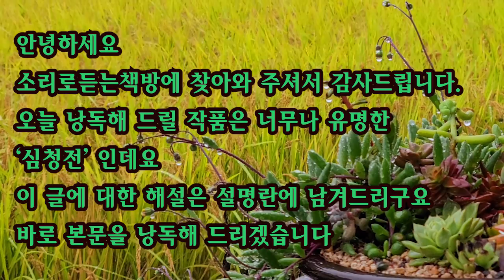[고전소설오디오북] 심청전 / 판소리계소설 / 황해도 황주군의 마을 도화촌 출신인 심청은 맹인 심학규를 아버지로 두고 태어나자마자 어머니를 여의고, ....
제목 : 심청전
작가 : 미상

한국의 고전소설이자 판소리계 소설로, 맹인인 아버지 심 봉사의 눈을 띄우기 위해 공양미 삼백석에 몸을 팔아 인당수에 몸을 던지는 효녀 심청의 이야기를 다룬다.

*작품의 분석
1) 우리나라의 효 사상
우리나라는 예부터 효를 백 가지 행동의 기본이 된다고 여겨 무척 중요하게 생각해 왔다.

고조선 시대에도 부모를 공경하라는 의미의 가르침이 널리 전해졌으며, 삼국 시대에는 효심이 깊은 사람에게 상을 주어 모범이 되게 하였고, 고려 시대에는 효심이 깊은 사람을 관리로 뽑는 제도를 실시했을 뿐 아니라, 효를 실천한 사람에 대한 설화를 모아 엮은 《효행록》이 만들어지기도 했다.

효는 유교 사상을 국가의 근본으로 삼은 조선 시대에 와서 더욱 강조되었다. 효 사상을 널리 퍼뜨리기 위해 많은 책이 만들어지기도 했다.

충신과 효자, 열녀의 행동을 모아 담은 《삼강행실도》를 비롯하여 서당의 교재로 사용되었던 《동몽선습》, 천자문을 익힌 아이들이 교과서로 삼았던 《이륜행실도》와 《오륜행실도》 등은 어릴 때부터 효에 대한 기본적인 지식을 심어 주었다.

특히 효에 관한 공자의 말씀을 정리한 《효경》을 우리글로 옮긴 《효경언해》를 통해 더 많은 사람들이 그 내용을 접하게 되었다. 이 책에서는 부모에 대한 효도를 바탕으로 집안의 질서를 세우는 일이 나라를 다스리는 근본이며, 효도야말로 모든 신분 계층에 골고루 적용되는 최고의 덕목이라는 것을 강조하고 있다.

이렇게 효 사상은 예전부터 우리의 민족 신앙과 같았고, 조선 시대에 이르러 유교 사상의 영향으로 더욱 체계화되고 엄격해진 것이다.

2) 심청전이 전하는 효의 참 의미
《심청전》을 통해 조상들이 전하고자 했던 가장 중요한 것은 심청의 지극한 '효'일 것이다. 인간을 가장 인간답게 하는 효, 그것을 실천해 나가는 어린 심청의 모습을 통해 우리가 인간으로서 반드시 지켜야 할 도리를 깨닫게 해 준다. 효에 대한 인식이 없으면 인간의 기본적인 윤리가 무너지게 된다.

그렇기 때문에 오늘날 《심청전》이 주는 교훈은 그 감동이 더욱 크다. 영국의 역사학자 아놀드 토인비는 한국이 효 사상으로 인류 문명에 이바지할 것이라고 말했다. 이것은 전 인류에게 효 사상이 필요하다는 것을 의미하기도 한다. 오늘날에도 사회의 구성원으로 살아가기 위해 효는 여전히 가장 중요한 덕목인 것이다.

《심청전》에는 자극적인 소재도, 주인공을 괴롭히는 인물도 등장하지 않는다. 그런데도 이야기가 흥미진진한 것은 주인공이 '세상'이라는 거대한 존재와 맞서고 있기 때문이다. 심청이 절대 이룰 수 없을 것 같은 일을 이루고 세상에 대한 승리를 거둔 것은 희생과 효심을 바탕으로 한 것이기 때문에 더욱 감동을 주고, 선한 마음의 힘을 일깨워 준다.

3) '효'에 감춰진 '효'의 잔혹한 얼굴
우리나라에는 아버지의 병을 고치기 위해 목숨을 걸고 험난한 여정을 택한 바리공주 이야기, 병 깊은 어머니를 위해 한겨울에 딸기를 찾아 나선 효자 이야기, 허벅지 살을 잡숫게 해 어머니 병을 낫게 한 상덕 이야기까지 지극한 효성을 다룬 수많은 이야기들이 전해진다.

이야기 속 자식들은 하나같이 어떤 형태로든 희생을 한다. 그러니까 얼마나 힘든 일을 해내느냐에 따라 효자, 효녀로서의 명성이 달라질 뿐 아니라 훌륭한 사람으로 인정받는다. 그 정도로 우리나라에서 효는 사람의 품성을 평가하는 중요한 기준이었다.

공양미 삼백 석 시주를 약속하고 온 뒤 걱정하는 아버지에게 심청은 한겨울에 잉어를 잡아 부모를 모신 왕상과 눈 속에서 죽순을 구해 부모님께 드린 맹종이라는 효자 이야기를 하며 자신 역시 효성이 지극하면 공양미 삼백 석을 구할 수 있을 거라 말하는데, 이는 당시 사람들의 생각을 엿볼 수 있는 대목이다.

즉 불가능한 것을 기어이 가능한 것으로 만드는 것이 효의 힘이라 믿었던 것이다.

이런 분위기가 지배했던 시대라서 심청이 아버지를 위해 자기를 팔아 제물로 끌려가는 것을 보면서도 주위 사람들은 말리지 못했다. 심청의 행동이 숭고한 선택, 본받아 마땅한 것이라는 생각이 깔려 있었기 때문이다. 자식의 희생을 효의 기준으로 여겼던 사고방식이 '산 제물'이라는 결과를 가져왔는데도 '효'라는 이름으로 슬며시 인정한 것이다.

나라에서는 의도적으로 효자, 효녀 이야기들을 모아 백성들에게 알렸는데, 나라가 나서서 효를 강조한 데에는, 유교 가치의 확립을 통해 지배 계층의 위치를 단단히 하려는 의도가 있었다.

부모와 자식 간의 철저한 수직 관계를 당연시하는 윤리적 가치를 가르쳐서 임금과 신하, 양반과 상민의 수직 관계를 단단히 하려고 했던 것이다. 효의 가치가 인간의 기본적 도리로서의 가치를 넘어서, 국가 통치와 유지를 위한 수단으로 활용된 것이라 할 수 있다.
네이버 지식백과 심청전 - 모든 행동의 기본은 효 (역사로 통하는 고전문학 - 효의 길을 묻다, 심청전, 2011., 이민아)
*출처 네이버

01:17:19 판소리 (경림박) 님의 판소리